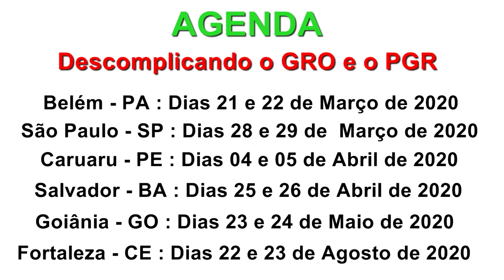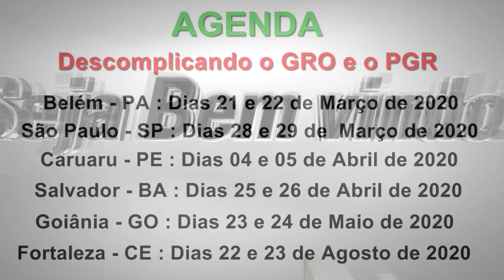Cuidados na utilização da bomba gravimétrica - O que as normas não te mostram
Nesse vídeo falamos com o Reinaldo Moreli focamos nos "Cuidados na utilização da bomba gravimétrica".

- Eventos presenciais de GRO, PGR em São Paulo, Belém, Salvador e outros clique no